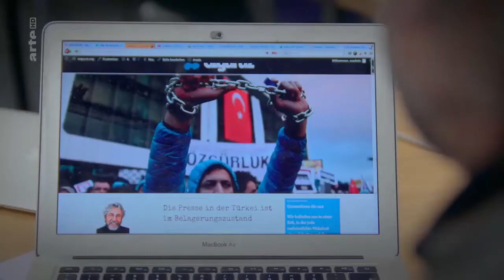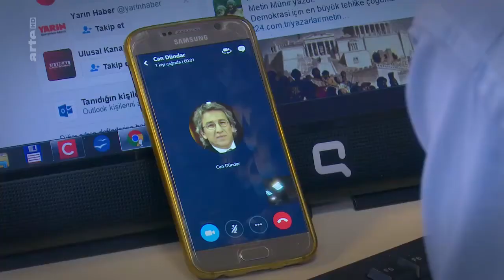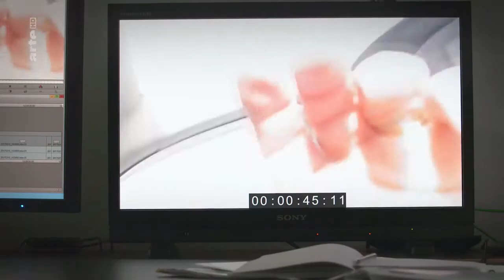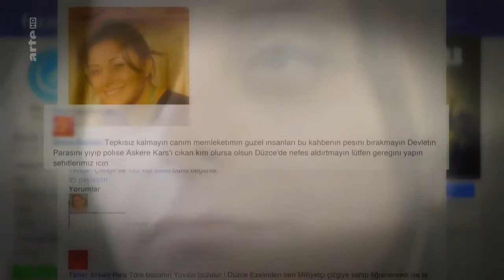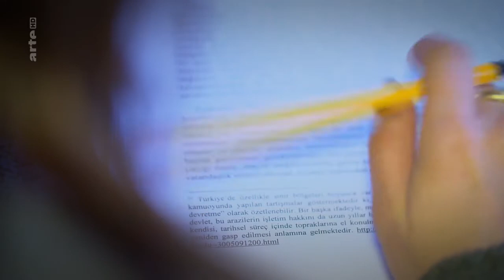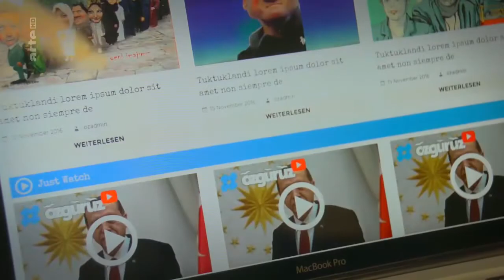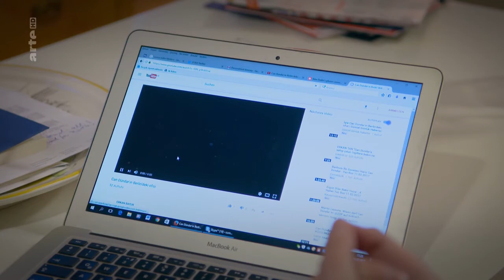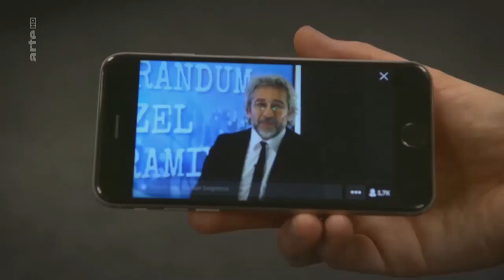Can Dundar : adieu a la Turquie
Can Dundar : adieu a la Turquie Arte

Emprisonné pendant plusieurs mois et poursuivi à nouveau pour ses écrits, le journaliste et documentariste turc Can Dündar est devenu le symbole de la lutte pour la liberté de la presse et la démocratie en Turquie.

Vivant en Europe, il poursuit son combat.

Can Dündar a interrogé quatre de ses compatriotes contraints de choisir entre la prison ou l'exil.